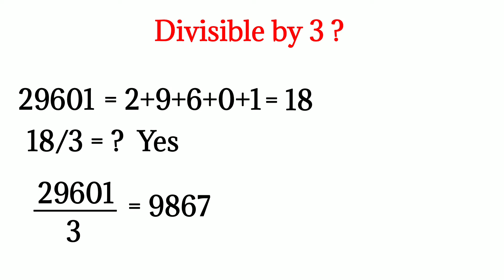Division shortcut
Shortcut for divisor 3. Check whether divisible by 3 or not. Helpful for competitive.